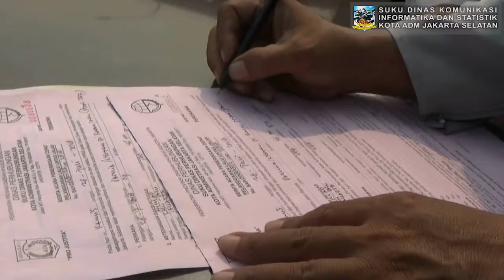Jelang Asian Games 2018 58 Kendaraan Terjaring Operasi Parkir Liar di Jakarta Selatan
Jelang ASIAN Games Sudin Perhubungan Jakarta Selatan Gencar melaksanakan operasi parkir liar bersama jajaran Kepolisian dan TNI di sejumlah titik di Jakarta Selatan. Kamis (26/7/2018).

Selama empat hari operasi parkir liar di Jl Kalibata Raya - Pasar Minggu - Jl Tirtayasa - Jl Nipah Belakang Walikota Jaksel - Tebet  - Mt Haryono - Jl Pangedegan - Jl Kuningan Barat sebanyak 50 BAP Tilang Angkutan Umum dan 58 kendaraan roda 4 dari jenis mobil peribadi sampai angkutan umum  terjaring operasi penderekan dengan  sangsi biaya retrubusi penderekan sebesar 500 ribu .